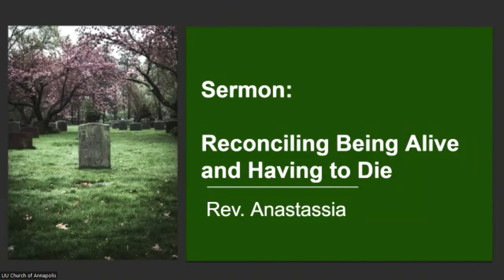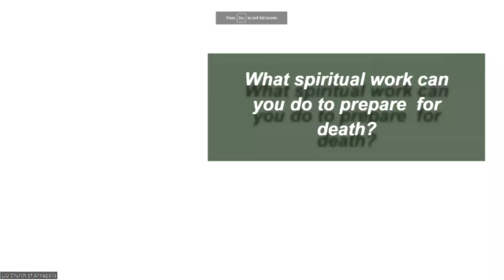Reconciling Life and Death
Rev. Dr. Forrest Church described religion as "our human response to the dual reality of being alive and having to die." How can we reconcile these dual realities, and what is the spiritual involved in preparing for death? Led by Rev. Anastassia, with music by Josh Long and the Worship Ensemble.
Delivered on Sunday, February 19th, 2023.